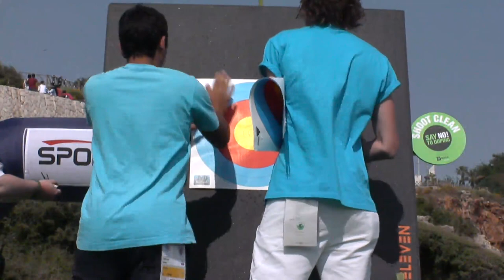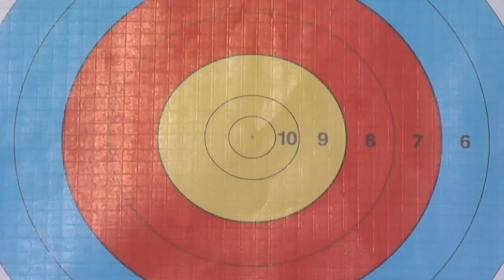USA v Denmark – compound men's team gold | Antalya 2012 Archery World Cup S2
Uncut match from the second stage of the 2012 Archery World Cup, in Antalya(TUR).

MenTeam Compound Gold -  United States of America VS Denmark